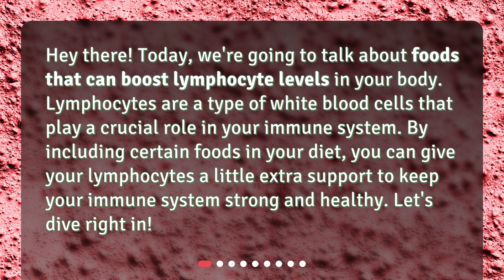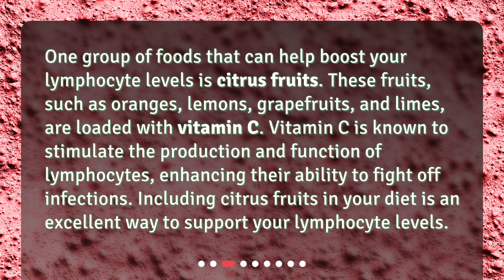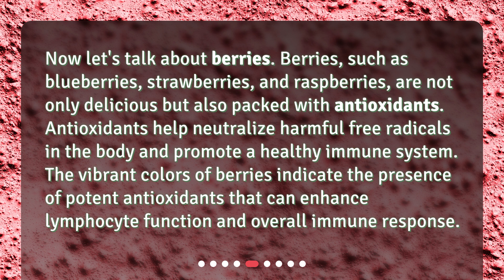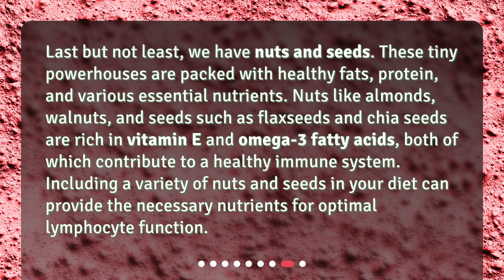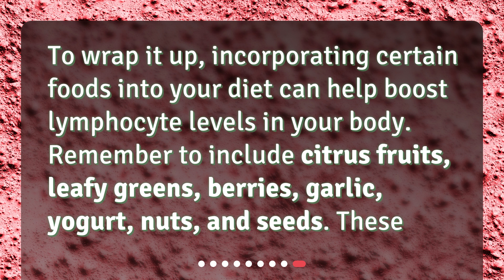Foods That Boost Lymphocyte Levels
What are some foods that can boost lymphocyte levels in the body? • Boost your immune system with these lymphocyte-boosting foods! Learn about the power of citrus fruits, leafy greens, and berries in supporting lymphocyte levels in your body. Keep your immune system strong and healthy with these nutrient-packed foods. Watch now!

00:00 • Foods That Boost Lymphocyte Levels
00:27 • What are lymphocytes?
00:54 • Citrus Fruits: Packed with Vitamin C
01:23 • Leafy Greens: Nutrient Powerhouses
01:53 • Berries: Bursting with Antioxidants
02:23 • Garlic: Nature's Immune Booster
02:48 • Yogurt: Probiotic Power
03:18 • Nuts and Seeds: Healthy Fats and Nutrients